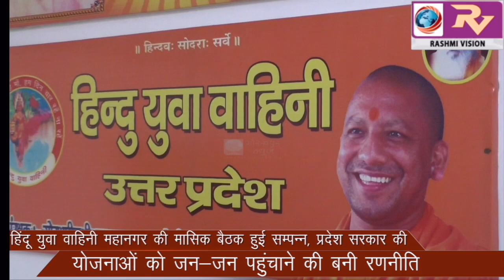हिंदू युवा वाहिनी महानगर की मासिक बैठक हुई सम्पन्न, प्रदेश सरकार की योजनाओं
हिंदू युवा वाहिनी महानगर की मासिक बैठक हुई सम्पन्न, प्रदेश सरकार की योजनाओं को जन-जन पहुंचाने की बनी रणनीति